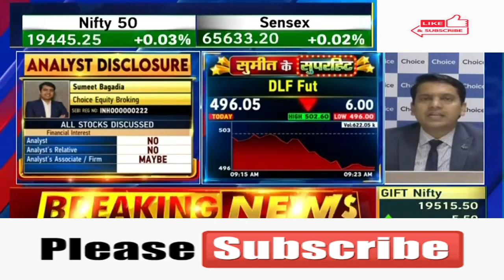DLF Ltd 🤩DLF Ltd 🤩DLF Ltd 💥DLF Ltd DLF Ltd DLF Ltd DLF Ltd 🤩DLF Ltd 🤩DLF Ltd 💥